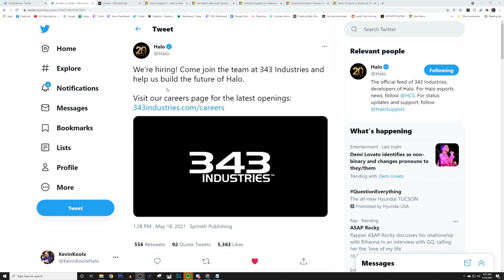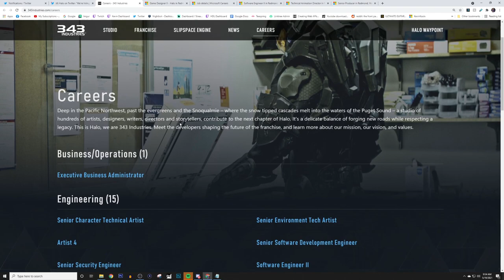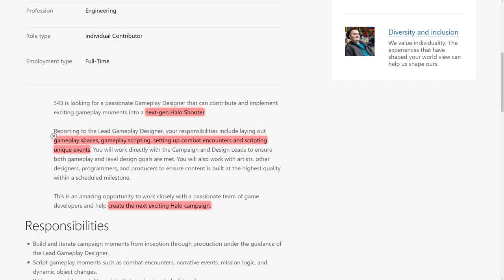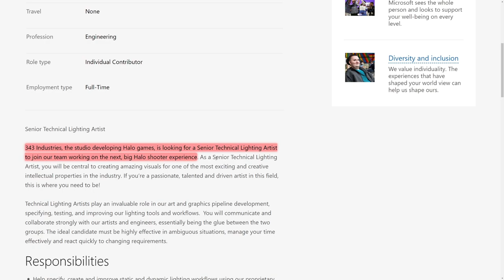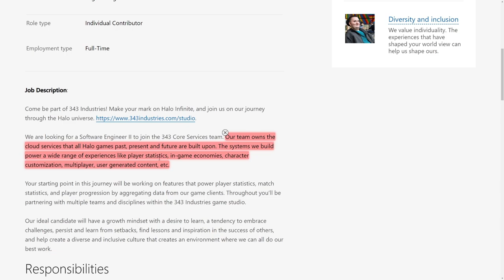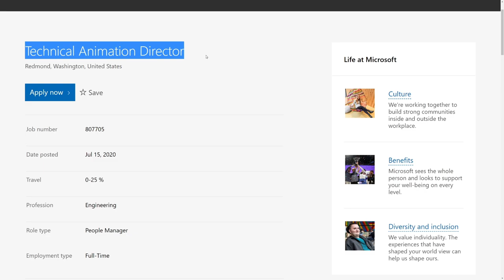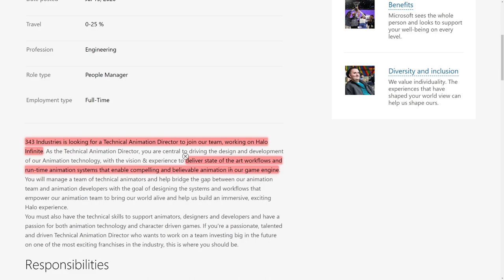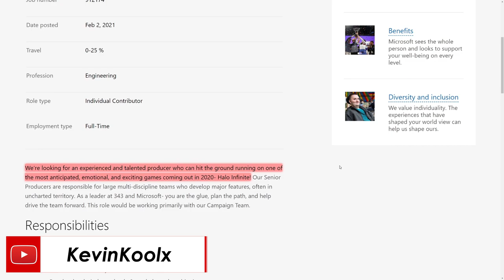Halo Infinite Campaign Details Revealed by Microsoft! Halo Infinite News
Timestamps
Intro - 0:00
Halo Infinite News - 1:24

This Halo Infinite update video we talk about the recent Halo Infinite news of a new Halo Infinite campaign already in the works. Halo Infinite release date hasn't even happened yet and 343 Industries is already working on the next Halo campaign gameplay with Halo Infinite campaign gameplay. This is very standard as we're close to Halo Infinite release date that they're just fixing Halo Infinite bugs for Halo Infinite development. This Halo Infinite news about the Halo Infinite campaign is exciting and gives us glimpse of what to expect for Halo Infinite gameplay and Halo Infinite content moving forward!